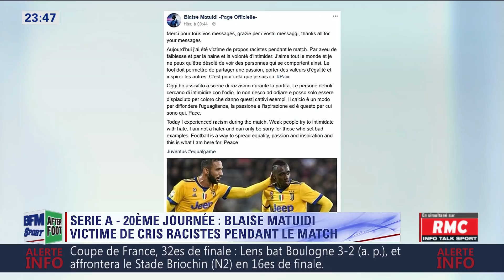After Foot du lundi 08/01 – Partie 6/6 - Les avis tranchés de Simone Rovera et de David Lortholary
Talk animé par Jean-Louis Tourre avec les réactions de Daniel Riolo, Pierre Ducrocq, Simone Rovera, Philippe Auclair, Frédéric Hermel et David Lortholary. - L'Afterfoot, du lundi 08 janvier 2018, sur BFM Sport.

L’After est devenu LA référence du débat d’opinon sur le foot à la radio. Libre, sans concession, les personnalités de l’After analysent les matchs à chaud et toute l’actu du foot et se confrontent à l’avis des fans dont l’After est devenu l’incontournable tribune.

Live, résultats, interviews, analyses, ... Toute l'actualité sportive et l'ensemble des consultants de la Dream Team RMC Sport sont à l’antenne de RMC à partir de 16h. Retrouvez Christophe Dugarry, Eric Di meco, Vincent Moscato, Emmanuel Petit, l’After Foot et bien d’autres sur RMC et rmcsport.fr.